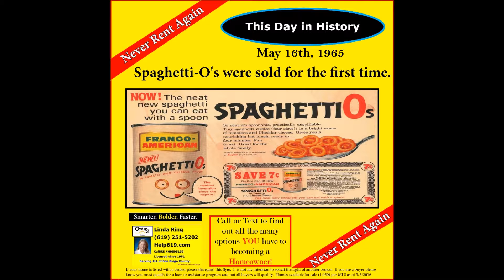Important! From Rent to Own, San Diego! Golden! Smarter. Bolder. Faster.